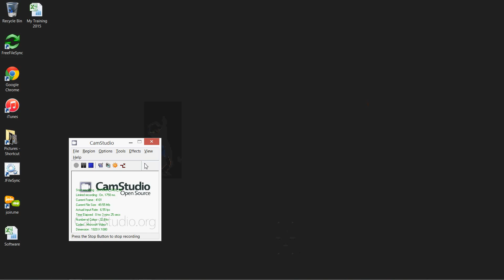TriPeaks\Medium I - Earn a score of 80,000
Solution for TriPeaks - Microsoft Solitaire Collection, Star Club